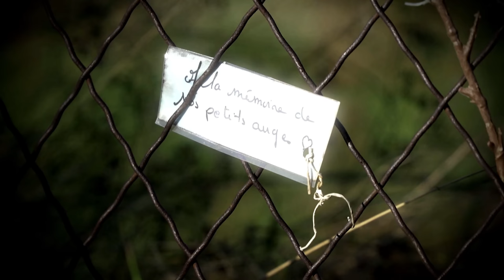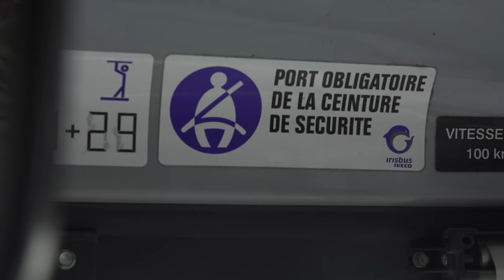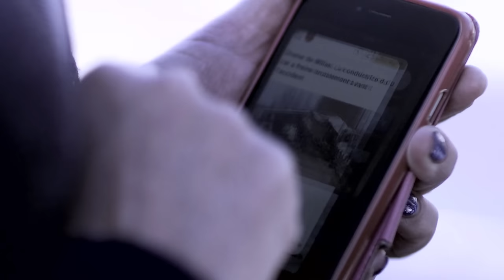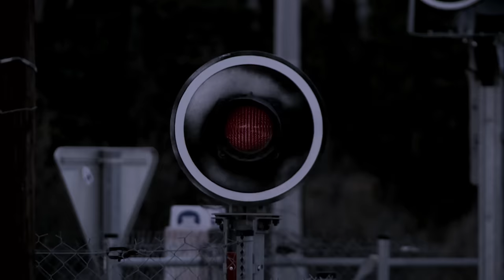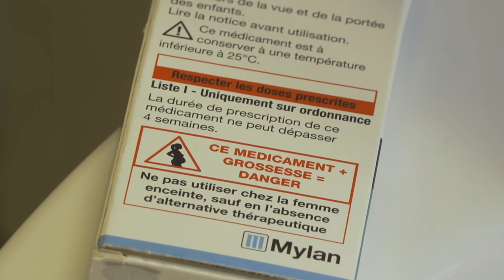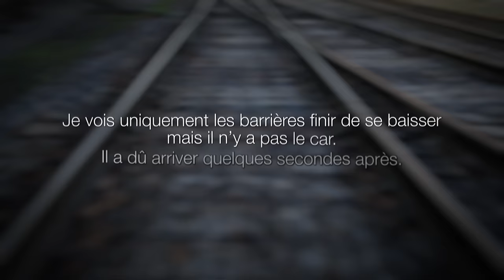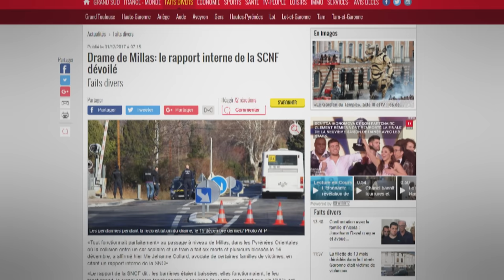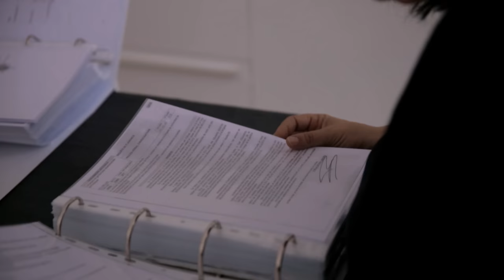Catastrophe du car de Millas, que s’est-il vraiment passé ?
Jeudi 14 décembre 2017, 16h00, au collège Christian Bourquin de Millas dans les Pyrénées-Orientales, l'heure de la fin des cours a sonné. Devant l'établissement scolaire, un autocar attend les 23 collégiens habitant les communes voisines.